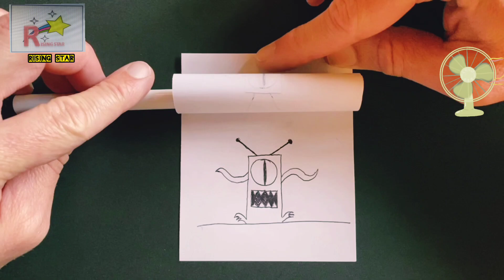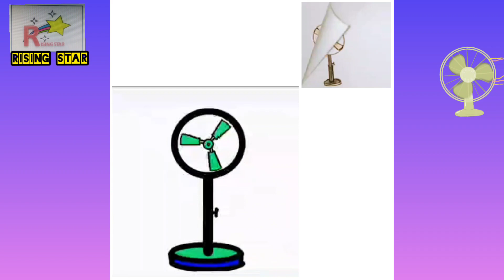Pedestal fan Animation, fan Drawing, DIY, How to draw and animate pedestal fan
how to draw,fortnite fan ideas added to the game,30 fortnite fan ideas added to the game,dyson fan,how to draw step by step,animation,cartooning club how to draw,oscillating fan,fortnite fan ideas,things to draw when bored,making of fan,how to make a towel animal,cartoon club how to draw,how to draw for beginners,tower fan,3 speed fan,bladeless fan,directed drawing,xenomorph animation,drawing,follow along drawing lesson,jared owen animations